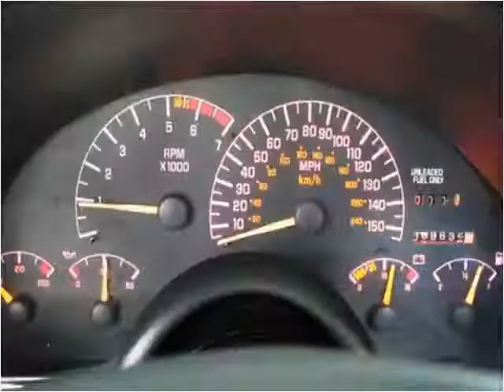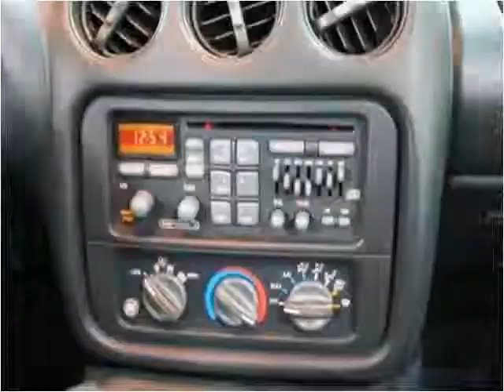1995 Pontiac Firebird available from Podium Auto Sales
This 1995 Pontiac Firebird is available from Podium Auto Sales.